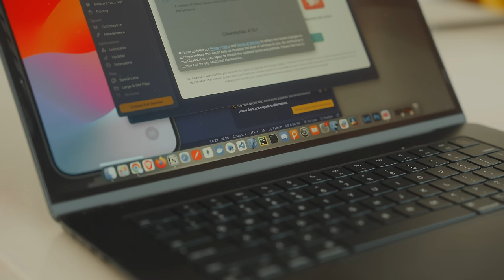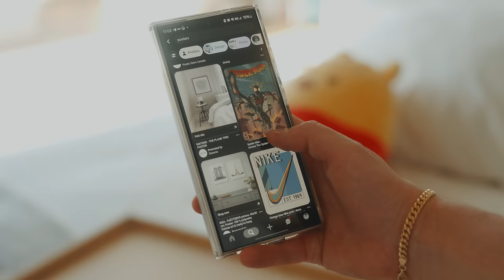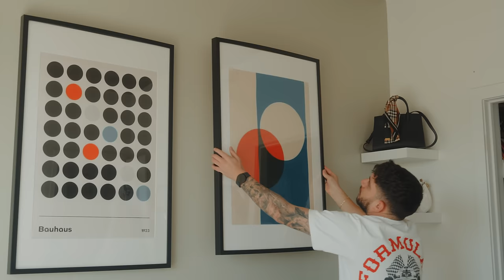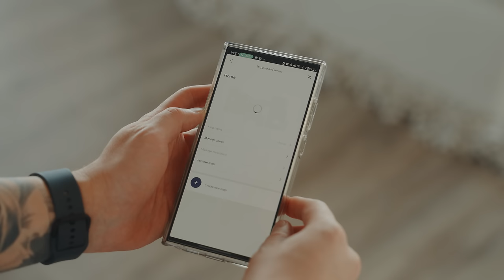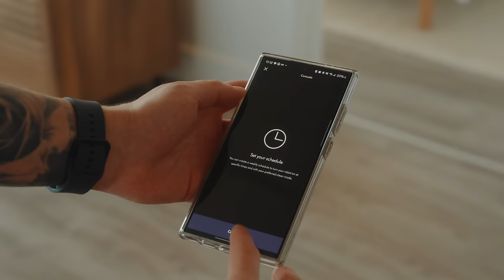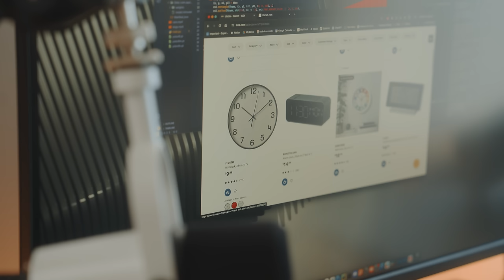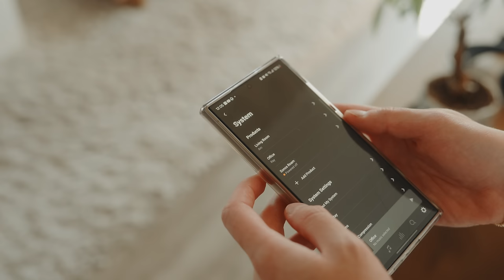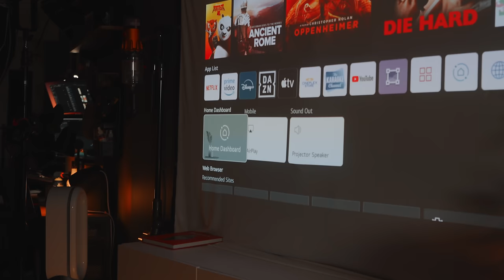Must Have IKEA Products for Small Homes | easy, functional & aesthetic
I decided to put together some of the best Ikea products I've had throughout the years and just share my experience with them! Shoutout to Dyson for sponsoring us and sending their latest Dyson 360 Vis Nav™ robot vacuum

📸 Featured products

Second Monitor Pneumatic Arm | 🇨🇦
Second Monitor Arm Pole | 🇨🇦
LG Monitor | 🇨🇦
Dell Monitor (new) | 🇨🇦

00:00 | Intro
01:00 | Pegboards
02:14 | Wall Decoration
04:22 | Cleaning
06:01 | Coffee Set Up | FJÄLLBO Collection
07:15 | Living & Bedroom Add-Ons
09:07 | Ikea Custom Desk
11:43 | Kitchen Island + Purpose
12:56 | Things to Avoid
14:31 | Outro